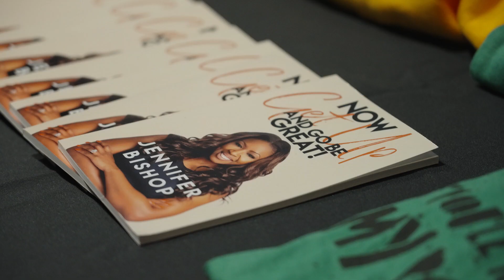Women Share Their Power! | The Woman King Private Premiere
The Wallace Media Company is a full-service video production company based in Columbia, SC, where our goal is to “Focus on the Bigger Picture!” Our work has been featured on ESPN and other television networks, we have filmed everyone from President Joe Biden to the newlyweds next door, and we would love to create engaging high-quality content for you!